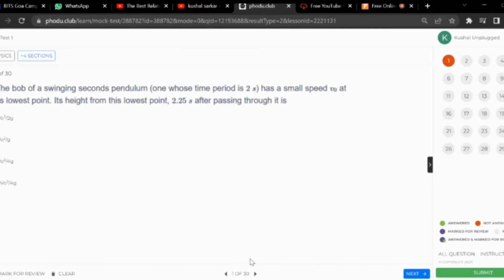How to crack BITSAT 2025? | Best resources, book, test series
We had a fun and successful time last year with your seniors. I'm very excited to announce this for 2024.

Laptop(MacBook Pro M1 2020 '13)
Phone(iPhone 12)
Tripod/Gorilla Pod
Mic(Boya BY-M1)